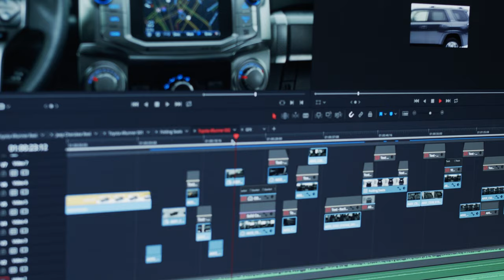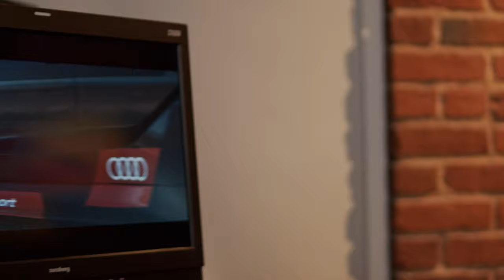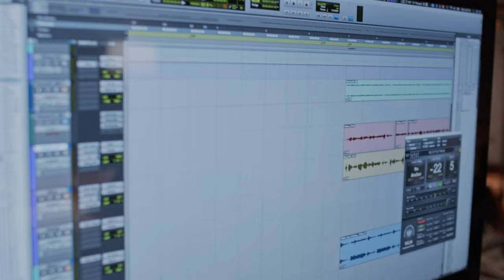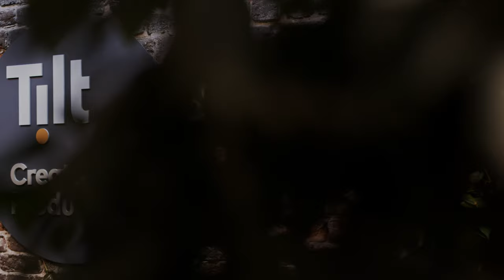Tilt Creative + Production: Always on Time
At a time when the rules of marketing and advertising are being rewritten every couple of years, Tilt Creative + Production has managed to stay ahead of the curve. By combining creative with production, partners Ron Carey, Stacy, Murphy, and Dave Trownsell have been able to develop a speed and cadence to their work that keeps some of the world’s most iconic (and demanding) brands returning year after year.

When it was time to invest in a new storage platform the team at Tilt needed more than performance and capacity, they needed a partner they could rely on, just like their clients rely on them. This is the story of how Tilt became powered by Jellyfish.

"There is no other company out there that could come close, in my opinion, to providing the quality service LumaForge provides and the quality of the product at this price point"
Dave Trownsell - President & Founder of Tilt Creative + Production

Learn more about Tilt Creative + Production: tiltcp.com